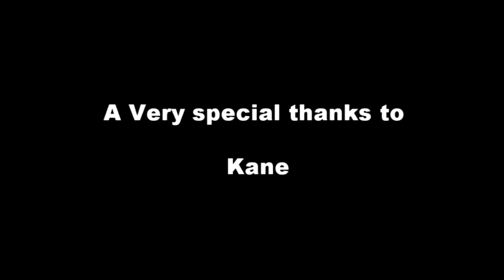The Simplicity of Jeet Kune Do, Interview with Tommy Carruthers, Part 1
The Simplicity of Jeet Kune Do, part 1 of 2
Interview with Tommy Carruthers
Part 1, Boxing, Pad Work, The Beginnings

Hallo Everyone,
this is part 1 of 2 of the documentaries that I created and Interviews I conducted in Glasgow, Scotland with the head of the IFO (Intercepting Fist Organisation), Tommy Carruthers.

Bringing you the best quality in groin protection and other protective gear!

They constantly have great offers as well as world wide shipping! Share your experience with them in the comment section!

Tommy and his organisation are geared towards bringing you the purest, most effective and efficient form of Jeet Kune Do possible, so that you may be able to conclude a fight and, or, end the threat of an opponent immediately.

Tommy talks about how Bruce Lee came to the realization of how classical Boxing and Fencing can be used for realistic and effective Self Defence and how Bruce was able to transition and apply elements of these art forms to Jeet Kune Do, making it one of the cleanest and straight forward forms of self protection in Human combat History.

Tommy also explains how the art itself has been contaminated by misdirection and instructors trying to mix the art with other systems in order to make it more attractive and profitable whilst making it less applicable in a real life situation.

Part 1 will showcase JKD boxing drills, Pad Work and show how students develop the skill to instantaneously tailer their combinations suited towards the opponents movements.

Part 2 will dive deeper into the Fencing element and show how students are prepared for real life combat using full body protective gear, distance and angle sensitivity training and the harnessing of interception skills as well as hitting first, fast and clean to conclude the fight immediately. Part 2 will be available to watch on Youtube in October!

Tommy travels the world giving seminars in Germany, Singapore, South Korea, England, Japan, U.S.A, China and many other countries.
His main gym is The Garage! located in Glasgow, Scotland.

Tommy welcomes all with an open mind and respectful nature and attitude towards their fellow students.

If you are interested to find out more about Tommy please go
or if you have FaceBook you can contact Tommy simply by searching, Tommy Carruthers.

If you wish to share this video you may, but please do not forget to credit Karim Davis a the creator of this content and Tommy Carruthers as the main subject of it.
Thats all we ask!!

If you enjoyed this video, please feel free to donate to your local cancer research or support community, anything from 1 penny is already greatly appreciated to those in need, also why not consider donating to a local animal shelter, an old folks home or children hospice as either an alternative or supplementary option.

Enjoyed this video so much that you wish to work with me or help out and support us with future projects by sponsoring, funding and, or investing our documentaries, stop motion movies, action movies, comedies, dramas ...etc then you can contact me directly through the giving options.

Skype               Karim Davis Films
Facebook        Karim Davis Filmmaker
Instagramm    Karim Davis 10 Films

Tommy Carruthers
Kane
Claire
Gareth
Claudio
Jamie
Jason

also to,
Thomas Marx (IFO Germany)
Fabian
Lucas
Jen
Jens
Fabio

as well as the IFO Singapore, Kevin Park, Yunis, Dawit and Aysel... and of course Bruce Lee!